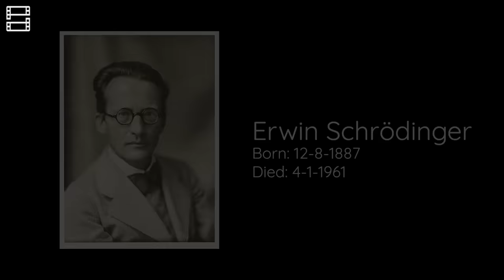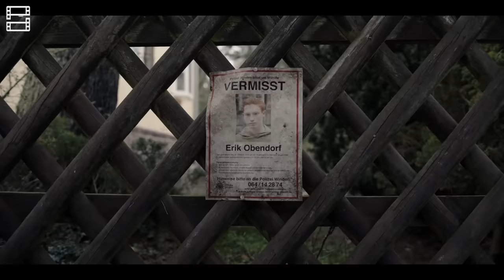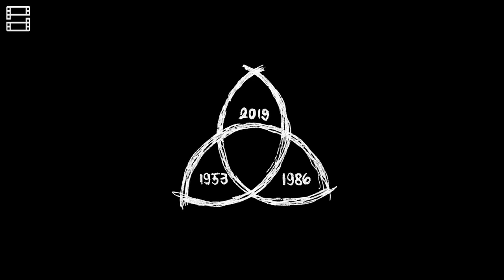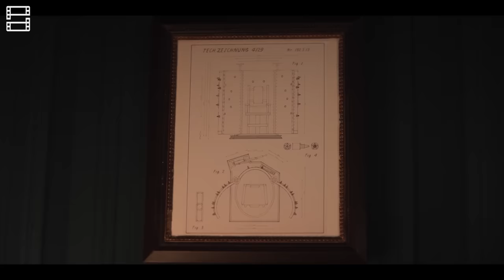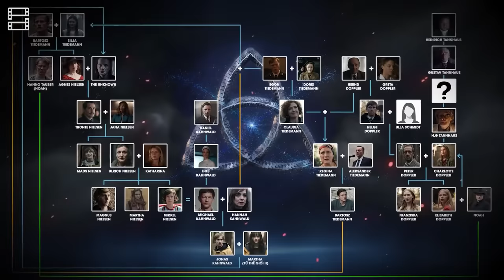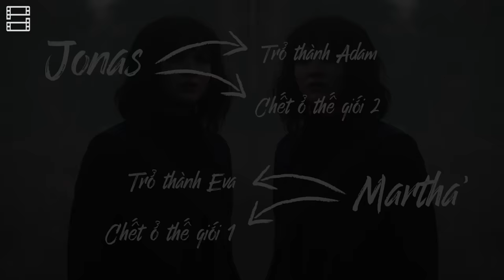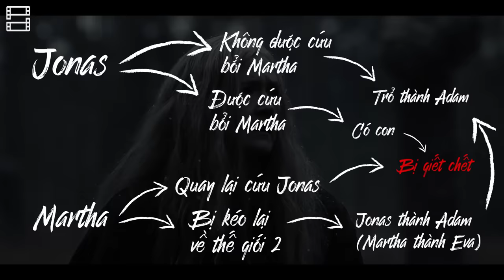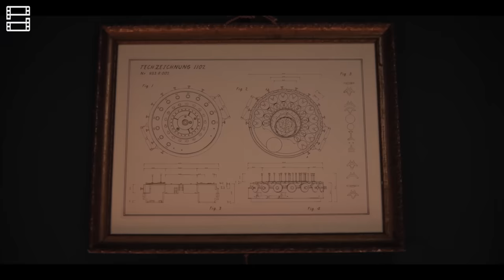Giải thích DARK (Đêm Lặng): Show Du Hành Thời Gian Hack Não Nhất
Giải thích DARK (Đêm Lặng) Phần 2: Show Du Hành Thời Gian Hack Não Nhất